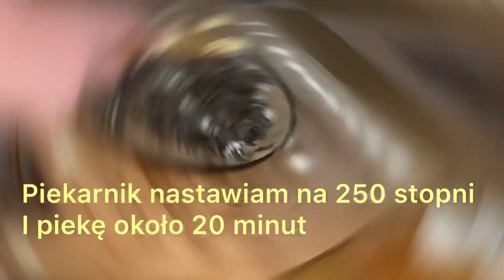Jak zrobić domową pizzę. Szybka pizza domowa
Dzisiaj chciałam Wam pokazać jak robię pizza. Do domowapizza użyłam mąkę żytnią razową i mąkę pszenną.